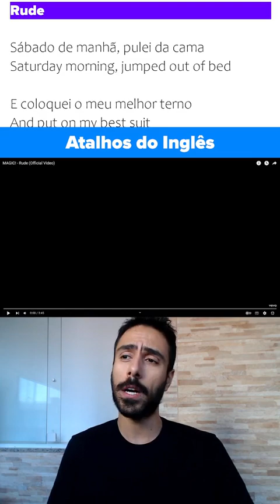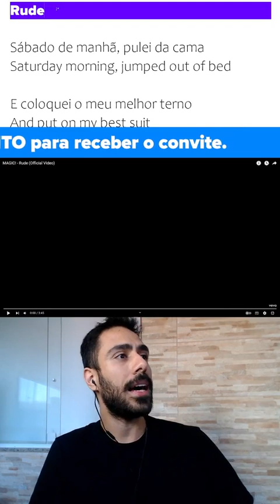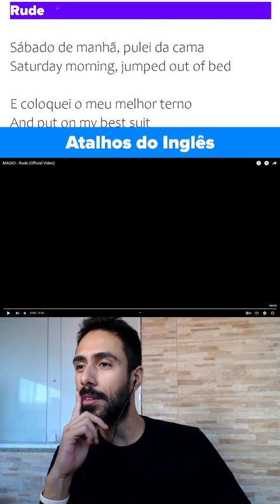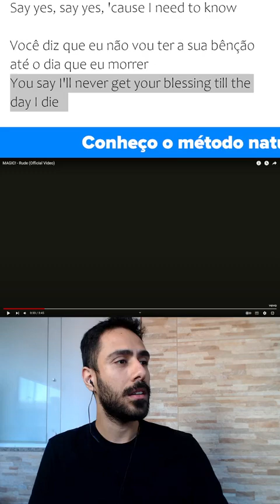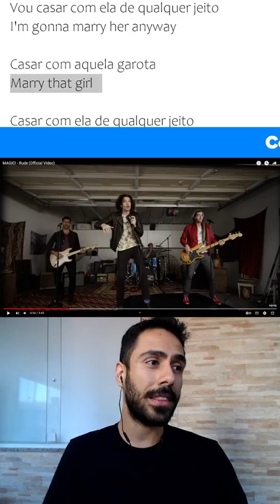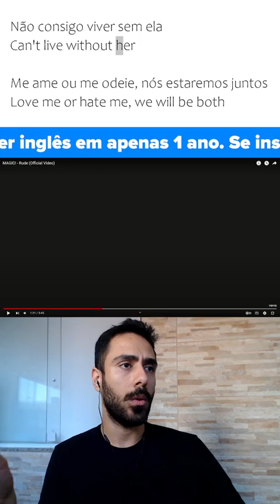Inglês COM MÚSICAS - RUDE by MAGIC! [Live #157]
Aprenda inglês com a música "Rude" do "Magic!"